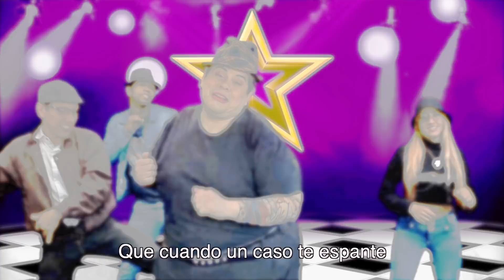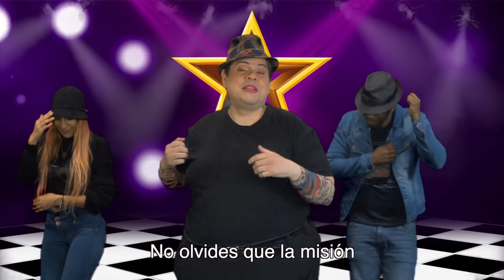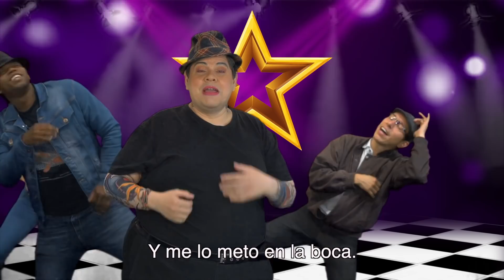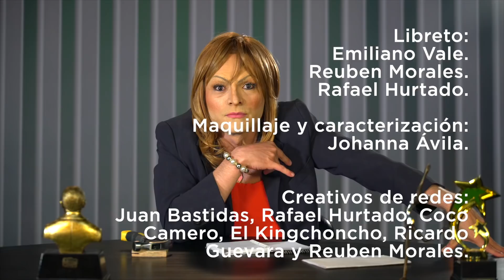¡Gordito Goxxo 🆚 El N3GRI😳 del Wasá! - Kurda Konducta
Episodio 93 - ¡Gordito Goxxo 🆚 El N3GRI😳 del Wasá!

¡¡Nacho, visita a la tienda del “Precio de la Histeria”!! Chumlee se emociona porque es su cantante favorito pero Rick, sospecha algo.

Tarek William Hezbollah, realiza una rueda de prensa para emitir noticias importantes que están ocurriendo en Venezuela, ¿nos tendrá una sorpresa?

¿Los precios de los artículos en Venezuela están bajando o están subiendo? será que los precios cada minuto tiende a subir, esto y más aquí en tu programa de cada domingo.

¡¡ No se pierdan por nada este episodio, está lleno de momentos para reír desde la crítica sana!!

Gracias por reír con nosotros y… ¡Kurda Konducta!

Hagan el favor y aprovechen lo más bonito que tiene Kurda Konducta